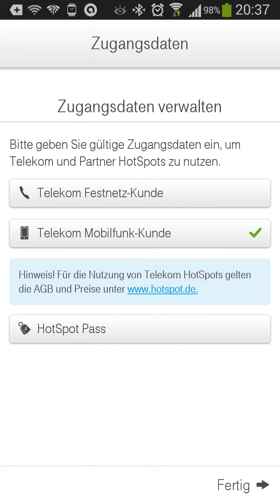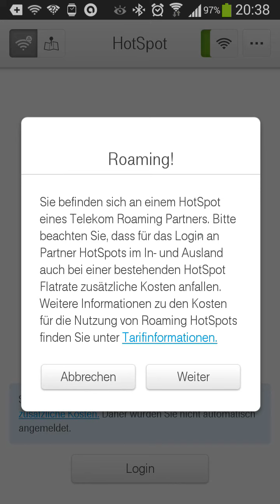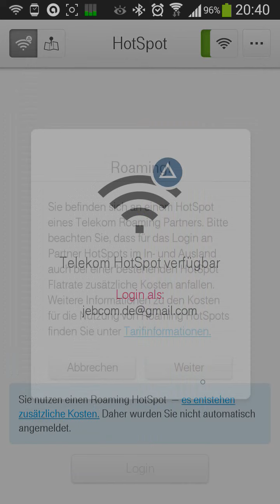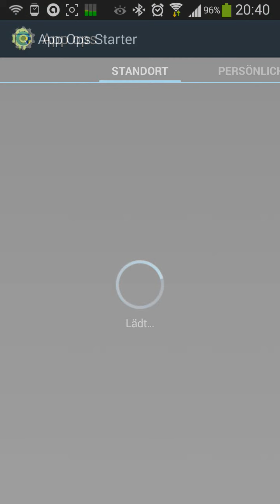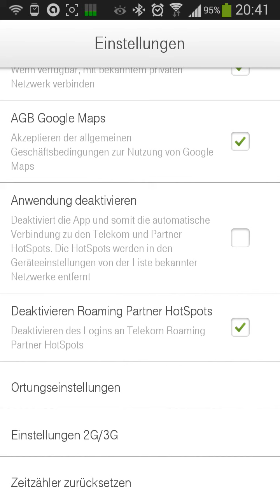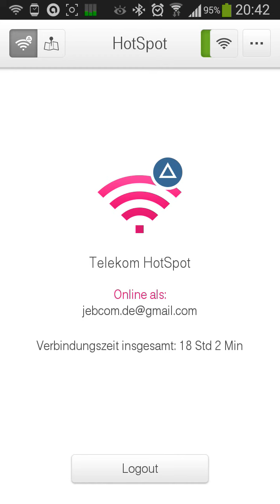Telekom Hotspot - Vorsicht vor Roaming-Gebühren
Hier nur ein Hinweis zu einem möglichen Fehler der Hospot-App der Deutschen Telekom und was man beachten sollte.